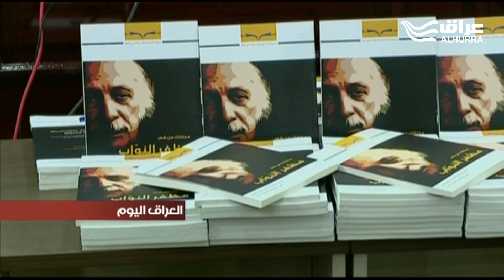ترشيح الشاعر العراقي مظفر النواب لجائزة نوبل للآداب